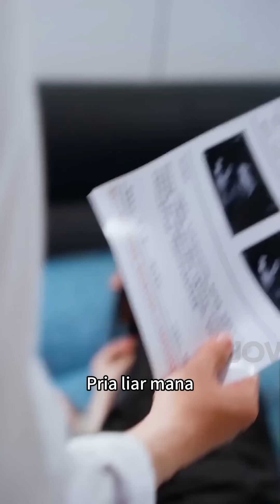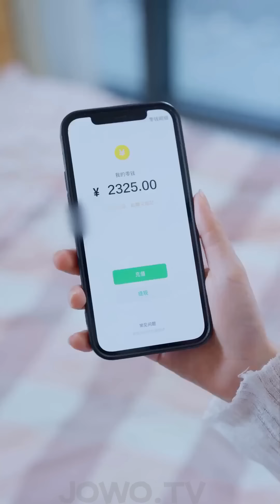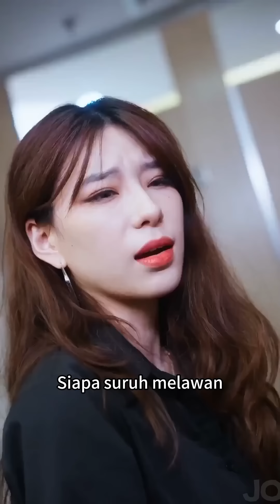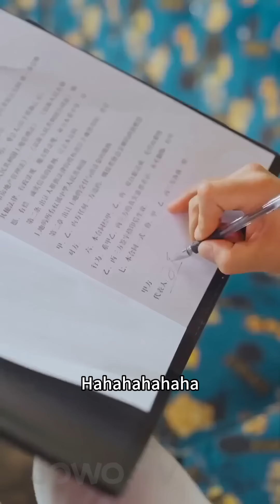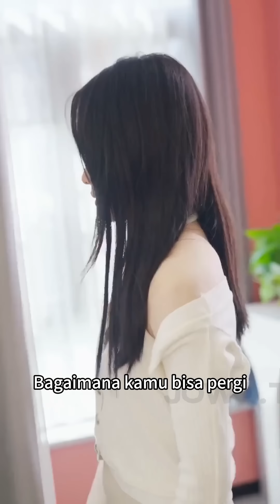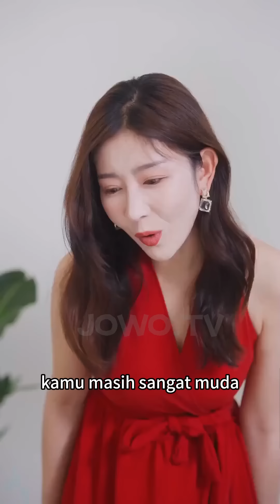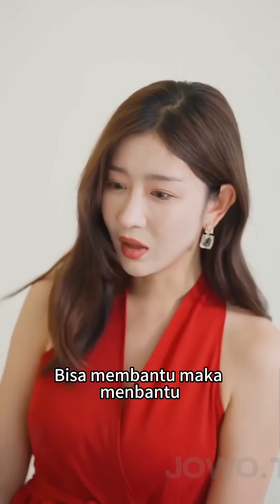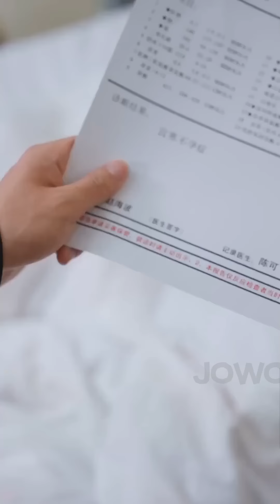Demi lepas dari CEO, aku kabur bawa anak. 5 tahun kemudian dia memaksaku menjadi sekretarisnya！